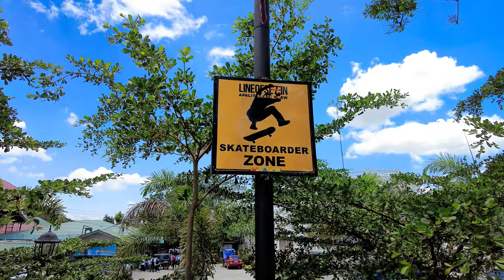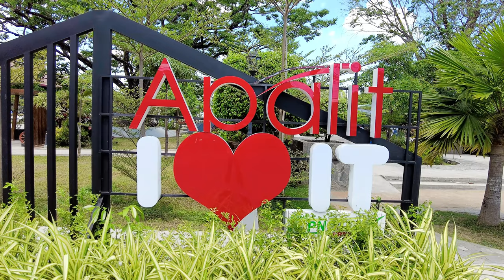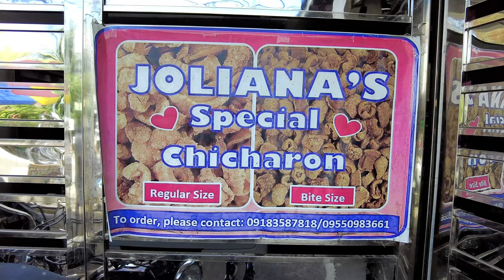This is Apalit Pampanga Now